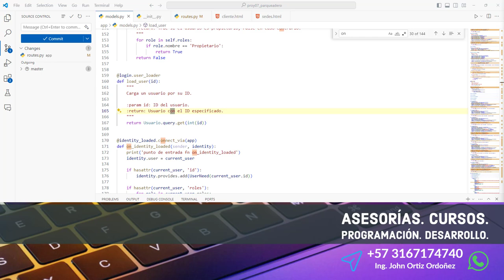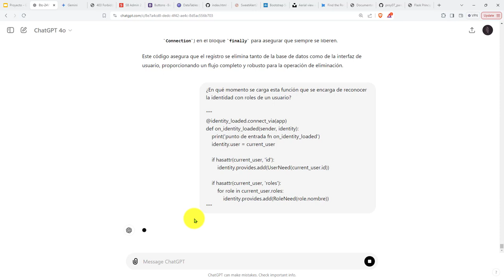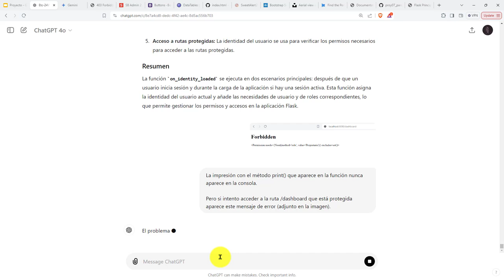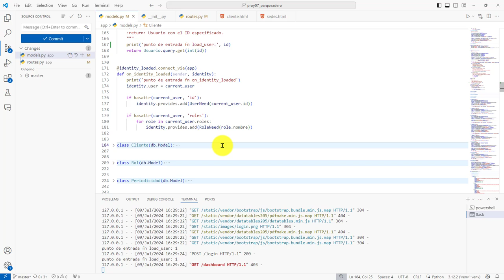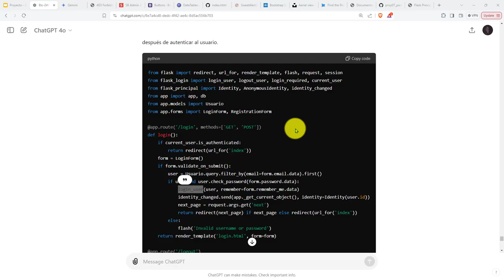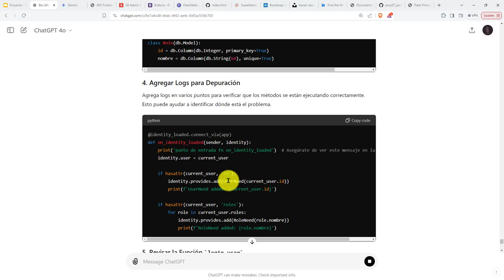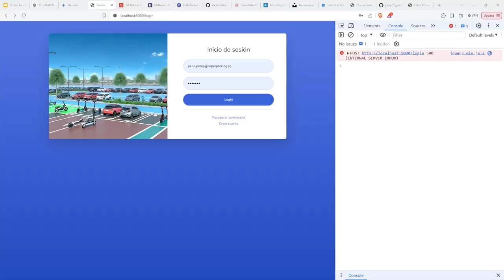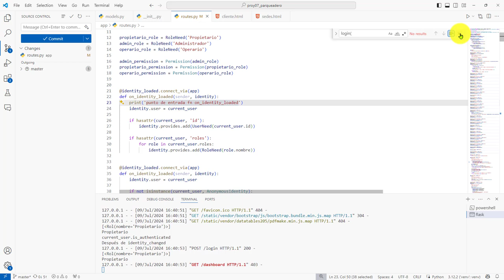346: PROYECTO 7 La Señal de Reconocimiento de Identidad Debe Realizarse Durante la Operación Login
346: PROYECTO 7 La Señal de Reconocimiento de Identidad Debe Realizarse Durante la Operación de Login.